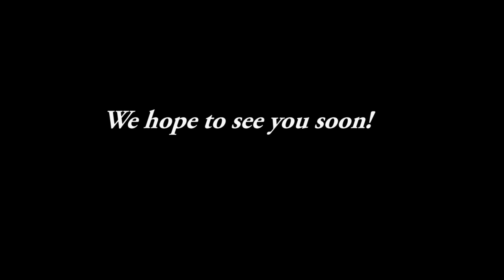Welcome to Ronald McDonald House near Lurie Children's